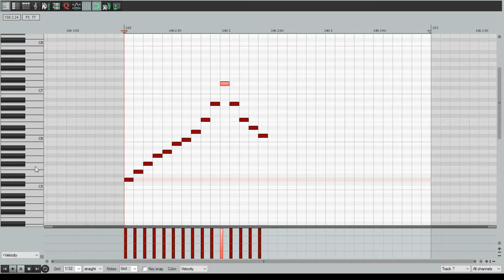EastWest Hollywood Winds annoying me